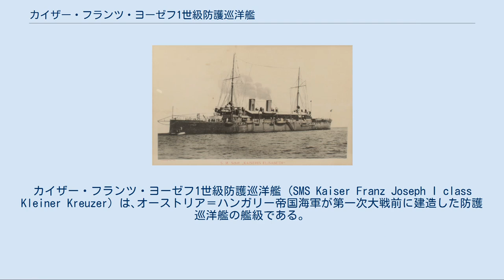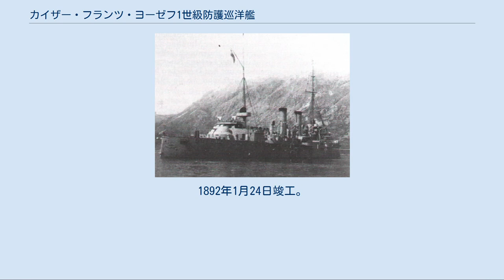カイザー・フランツ・ヨーゼフ1世級防護巡洋艦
オーストリア＝ハンガリー帝国の巡洋艦
カイザー・フランツ・ヨーゼフ1世級防護巡洋艦 (SMS Kaiser Franz Joseph I class Kleiner Kreuzer) は､オーストリア＝ハンガリー帝国海軍が第一次大戦前に建造した防護巡洋艦の艦級である。
 本級は、アドリア海を挟んで対峙するイタリア海軍に対抗して建造された巡洋艦である。
 船体形状は、外洋航行を考慮して比較的乾舷の高い平甲板型船体とした。
艦首水線下には衝角が設けられ、水線部付近には魚雷発射管がある。
 前後甲板に24cm単装主砲各1基が配置され、艦中央部に艦橋、棒檣構造の前後檣、2本の煙突が設けられた。
煙突周囲は端艇甲板となっている。
艦尾水線部付近にも45cm魚雷発射管1基が設置されている。
 主砲はクルップ社製C/86 24cm（35口径）砲を採用した。
この砲をフード付き露砲塔に収めた。
15cm副砲は、単装砲架に装備され、前檣・後檣・2番煙突付近舷側の半円形の砲郭（ケースメイト）に配置し、片舷3基ずつ計6基を装備した。
 竣工後の1906年に、旧式化した主砲を自国シュコダ社製15cm（40口径）砲に換装した。
搭載型式と搭載数は同じである。
 近代化改装前の2番艦カイゼリン・エリザベート。
舷側の副砲のスポンソンのうちマストの両脇のものは外洋で波浪が吹き込むためにシャッターをつけて開口面積を減らしている。
 カイザー・フランツ・ヨーゼフ1世 本級の機関は竣工時には石炭専焼缶であったが、1914年に2隻とも石炭・重油混焼缶に改良して機関性能を向上させた。
その後、1番艦カイザー・フランツ・ヨーゼフ1世は本国艦隊の第2巡洋艦戦隊に配備され、そのまま第一次大戦に参戦した。
 開戦後の1914年9月9日と1916年1月9日に、カイザー・フランツ・ヨーゼフ1世はツェティニェのロヴチェン山（en:Lovćen）にあるモンテネグロ王国軍の敵陣地に艦砲射撃を加えた。
1916年1月の砲撃は陸軍部隊の作戦と呼応して行われたもので、本艦のほか装甲巡洋艦カイザー･カール6世、戦艦ブダペストなどが参加した。
この砲撃後に行われた陸軍部隊の進攻作戦により、カッタロに圧力を加えていたモンテネグロ王国は降伏し、オーストリア＝ハンガリー帝国海軍はカッタロを根拠地として安定的に使用することが可能となった。
 この後、本艦はカッタロの警備任務に就き、1917年に武装を撤去された。
敗戦後の本艦は連合国から賠償艦に指定され、フランスに割り当てられたが、回航の途中、悪天候のため1919年10月17日にカッタロ湾で強風の中座礁し、沈没した。
1922年に船体の一部がオランダの業者により、残部は1967年にユーゴスラビアの業者により浮揚・解体処分された。
 カイゼリン・エリザベート 2番艦カイゼリン・エリザベートは、主缶の換装後、青島に派遣された。
第一次世界大戦の開戦時にも同地にあり、1914年8月25日に日本海軍に包囲された青島でドイツ軍と共に防衛に参加した。
この時の青島にはドイツ東洋艦隊の残存艦であるブッサルト級コルモラン、航洋砲艦イティス、ジャガー、タイガー、ルクス、水雷艇S90があり、カイゼリン・エリザベートも日本艦隊に対する戦闘に参加した。
 その後、カイゼリン・エリザベートの備砲の一部である15cm砲と4.7cm砲は取り外されて防衛線に配備された。
しかし、同地の戦況は不利に推移し、日本軍による鹵獲を避けるため、ドイツ東洋艦隊の残存艦と同様に本艦も自沈処分とされた。
 2番艦カイゼリン・エリザベート（1914年） 1888年1月3日にSTT（スタビリメント・テクニコ・トリエスティノ）社サン・マルコ造船所（トリエステ）にて起工。
1889年5月18日進水。
1890年7月2日竣工。
1906年近代化改装。
1919年10月にフランスへの賠償艦に指定され、回航途中にカッタロにて座礁沈没。
1922年浮揚後解体。
 1888年7月にポーラ工廠にて起工。
1890年9月25日進水。
1892年1月24日竣工。
1906年近代化改装。
1914年11月2日に青島で自沈処分（青島の戦い）。